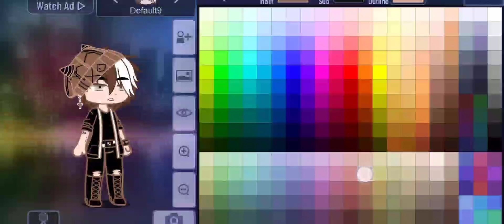A boy oc for GachaFlower Petal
my hands we're struggling while editing :(